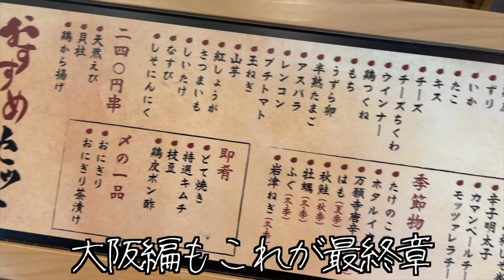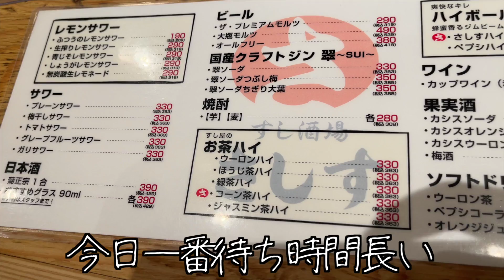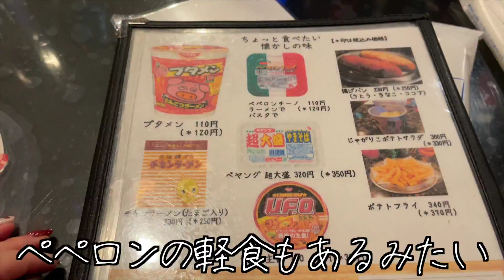【串カツ】大阪で飲み食い倒れしすぎて流石に反省した酒飲み独身女【寿司】【酒村ゆっけ、】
おっはモーニング、最近はビックマックより串カツの方が好きになってしまっ鮭村です。最近、変換すると酒村じゃなくて鮭村になるので困ってます。コミュニティ投稿を最近始めたのですが、みんなチェックしてくれてますか？🍺妹が次回予告してくれてるので、反応してあげてください喜びます。

酒村家のお品書き

🍶太りたくない悪あがきのカロリミッツ
すするさんは一度に８粒くらい飲んでると言っていました（自己責任）

🍺小説「海に溺れた人魚姫、海の仲間を食い散らかす」